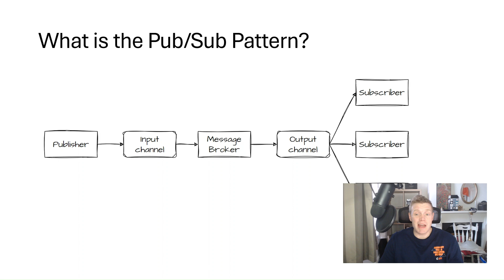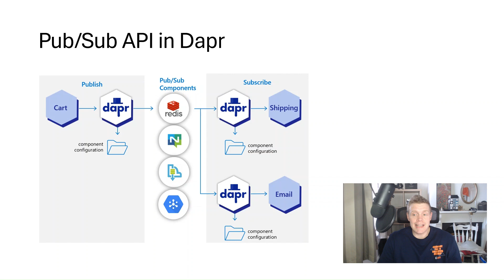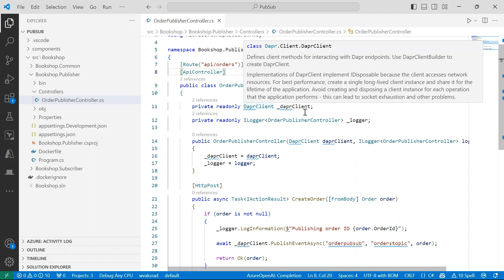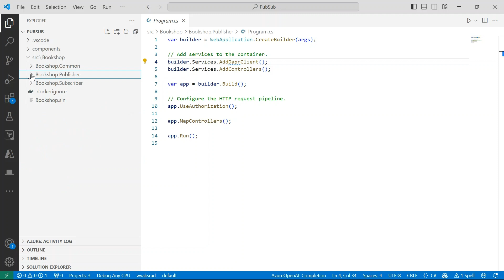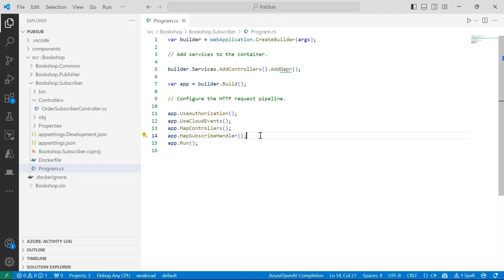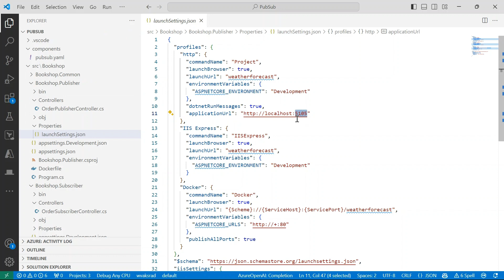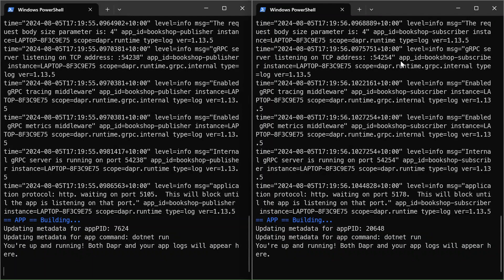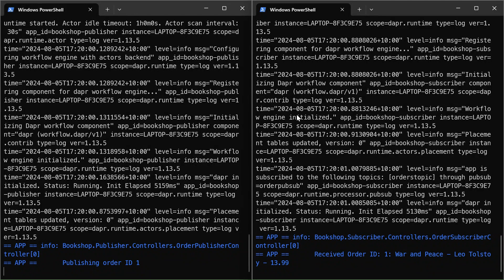How Pub Sub works in Dapr!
Did you know that you can build microservices that use Pub/Sub messaging patterns using the Pub/Sub Dapr Building block? In this video, I explain what the Pub/Sub pattern is, how it works as a building block in Dapr, and how we can build applications that use the Dapr Pub/Sub Building Block.

0:00 Introduction
0:56 Dapr Pub/Sub Building Block
2:06 Using Pub/Sub in an ASP.NET Core Web API
5:59 Defining our Redis Pub/Sub Dapr Component
6:45 Running our Publisher and Subscribers
9:41 Wrap up